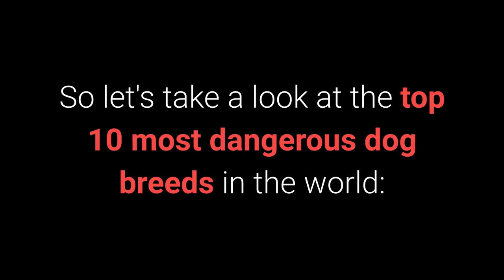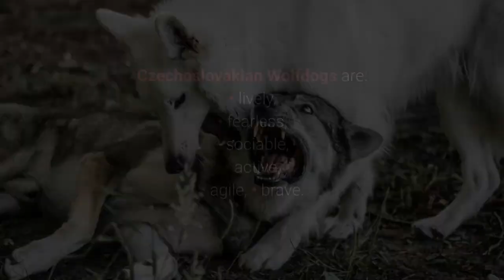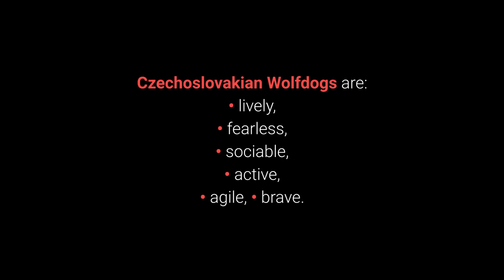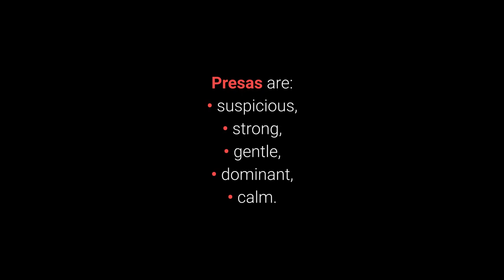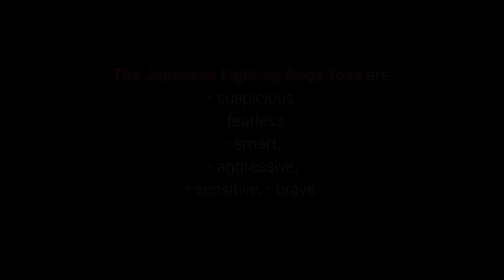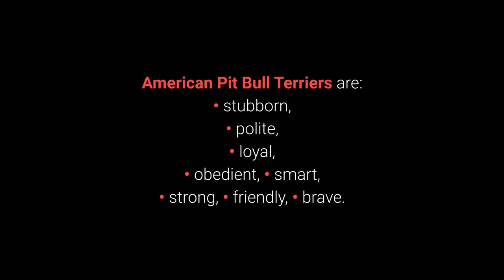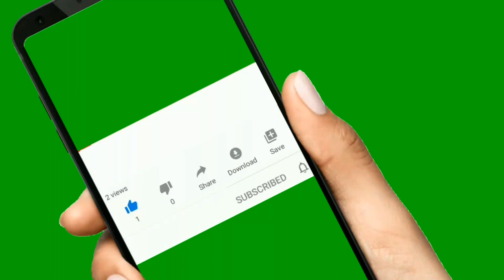🐕 TOP 10 Most Dangerous Dog Breeds In The World (CAUTION!!!)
👉 Countries all around the world banned dangerous dogs! Wanna see the TOP 10 most dangerous dog breeds in the world? These breeds are fearless, strong, and are considered to be aggressive and deadly...

Bitcoin: 14yyb87SSpzXpLnoXCa9ff6kLY5oEJjUwP

Would you like to see the top 10 most dangerous dog breeds in the world?

Many countries have outlawed the most dangerous dog breeds in the world from this list.

So let's take a look at the top 10 most dangerous dog breeds in the world:

10. The American Bulldog.

The American Bulldog is a muscular, stalwart, and powerful dog breed.

They are either outlawed or restricted in Singapore, Denmark, and many US states.

9. The Bandog.

The Bandog breed originated through crossbreeding of various dog breeds and was primarily a working guard dog.

They have the size of a mastiff-type breed and the temperament of an American Pit Bull Terrier.

Their ownership is outlawed or only allowed under limited circumstances in many of the world's countries, such as Ireland and Romania.

8. The Neapolitan Mastiff.

The Neapolitan Mastiff is an old and large dog breed.

The ancient Romans used these dogs for entertainment; the Mastiffs fought against various other animals in the Colosseum for the audience's amusement.

Neapolitan Mastiffs are either outlawed or restricted in countries such as Singapore, Romania, Bermuda, and Denmark.

7. The Czechoslovakian Wolfdog.

The Czechoslovakian Wolfdog is a beautiful dog whose nature, as its name suggests, is wolf-like.

Due to their mistrust and fickle nature, these dogs are outlawed or restricted in Norway, Bermuda, and Iceland.

6. The Boerboel.

The South African Mastiff Boerboel is a muscular dog breed that excels at guarding.

They are either outlawed or restricted in Bermuda, France, Malaysia, Switzerland, and many other countries.

5. The Dogo Argentino.

The Dogo Argentino is a large white muscular dog used for hunting.

In some countries, they participated in dog fights.

Dogos are either outlawed or restricted in the UK, Australia, Denmark, New Zealand, Turkey, Ukraine, and many other countries.

4. The Presa Canario.

The Presa Canario is a large and rare breed of dog.

They are excellent guard dogs that require early socialization and obedience training.

The Presa Canario is restricted or outlawed in places such as Bermuda, Australia, Malaysia, and New Zealand.

3. The Fila Brasileiro.

The Fila Brasileiro (Brazilian Mastiff) is known as the least obedient mastiff-type dog breed.

They are large working dogs that excel at guarding and hunting.

They are outlawed or restricted in the UK, Norway, Malta, Cyprus, and other countries.

2. The Tosa Inu.

The Japanese Fighting Dog Tosa is an exceedingly rare dog breed that participates in dog fights in Japan even today.

These dogs have a reputation for being highly aggressive; many of the world's countries have outlawed them.

The list of countries that have restricted their ownership or outlawed them is exhaustive: Australia, Denmark, Iceland, Ireland, Malaysia, Malta, New Zealand, Norway, Germany, the UK, and many others.

1. The American Pit Bull Terrier.

The American Pit Bull Terrier is a breed often perceived as the most dangerous one in the world.

Although Pit Bulls dominate lists of deadliest dog breeds, the problem often lies in their owner's mistreatment of them, as well as a lack of obedience training.

Pit Bulls are commonly known as the most dangerous dog breed.

They are banned or restricted in a slew of countries, including Australia, Ecuador, Malaysia, New Zealand, Singapore, Denmark, France, Germany, Norway, Poland, etc.

As a final note, I'd like to point out that any dog can make a great pet if you treat them well from an early age.

Take care!

TOP 10 Most Dangerous Dog Breeds!